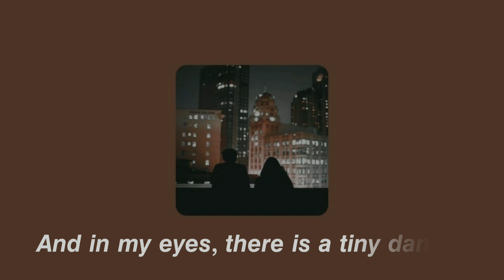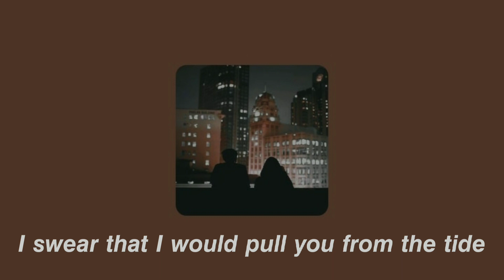Line Without A Hook | audio edit